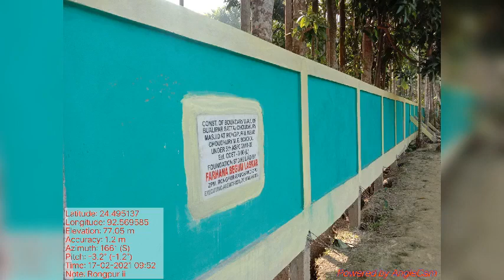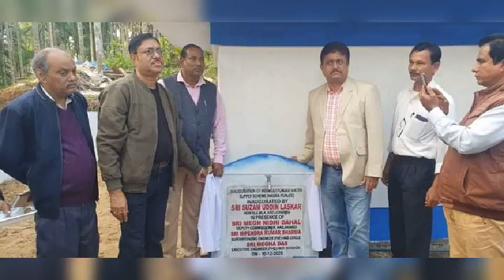AIUDF Song Katlichera Sujam Uddin||AIUDF Song Hailakandi Election 2021||Badar Uddin Ajmol Song